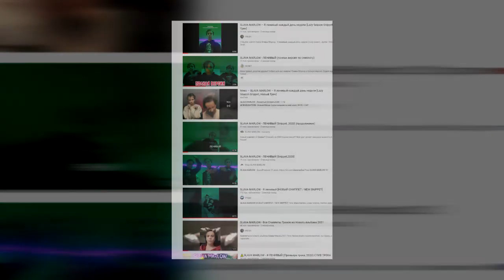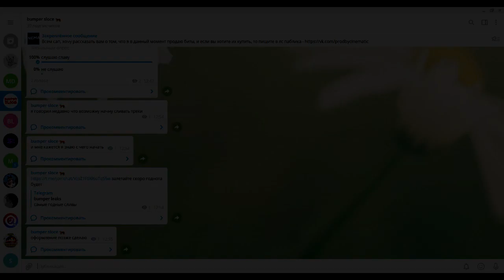СЛИВ ТРЕКА SLAVA MARLOW / ТЕЛЕГРАМ СО СЛИВАМИ